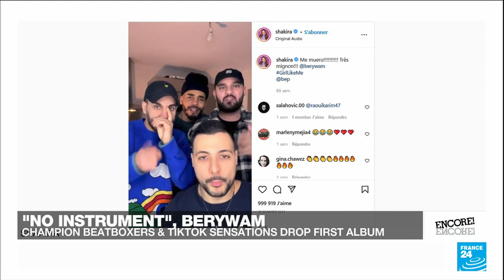Packing a sonic punch: Champion beatboxers Berywam release debut album • FRANCE 24 English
They make up a full rhythm section, with not a drum nor a bass in sight. Champion beatboxers Berywam have just released their début album, "No Instrument", which sees the expert vocal percussionists putting their own spin on hip-hop, reggaeton and pop, with some high-profile collaborators. The French musical foursome join us in the studio to show us how they produce an incredible palette of sounds. We also discuss their stratospheric rise to fame thanks to their online fan base.